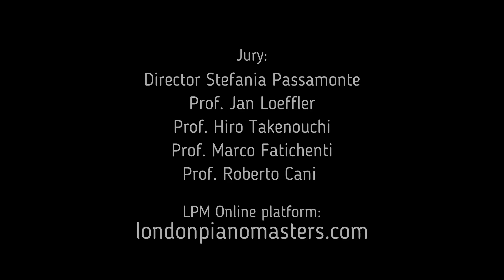Schubert Rondo in A Major for 4 hands Op.107, D.951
XV LPM European Summer Masterclass 2017
International Competition for the Best Performance

Masterclass Piano Duo:
Hwee Wern Tang (Singapore)
Sabrina Curpanen (Italy-Mauricius)